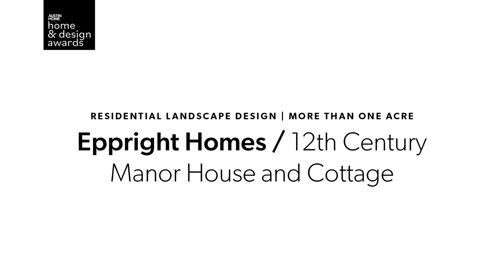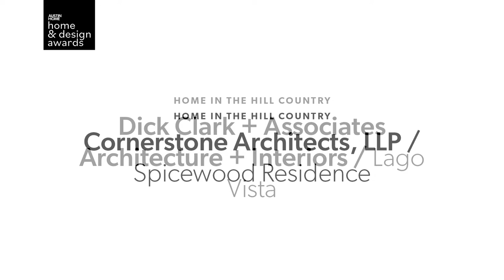Austin Home | Home and Design Awards Winners Presentation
Austin Home proudly presents the winners of their inaugural Home & Design Awards, a local competition for commercial and residential architects, interior designers, artisans, builders, and landscape designers.